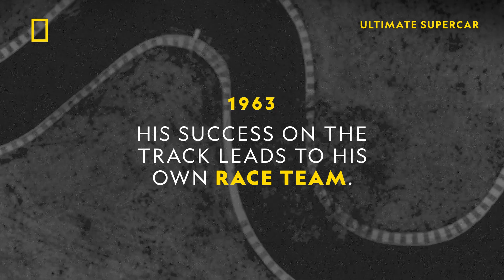McLaren's Racing Revolution | Ultimate Supercar | National Geographic UK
Dive into the captivating history of McLaren Racing, a story that began with the visionary founder, Bruce McLaren, back in 1963. This tale of speed, innovation, and triumph on the racetrack has transformed McLaren into the iconic company we know today.

Explore the legacy of McLaren and how it has evolved over time in brand new episodes of Ultimate Supercar, Sundays at 7pm, only on National Geographic UK.